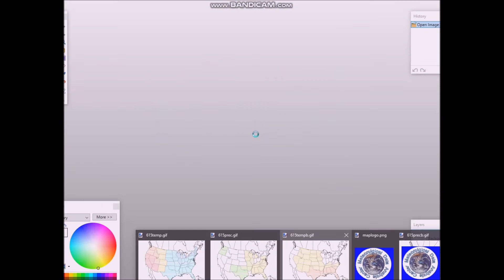Long Range Weather Forecast